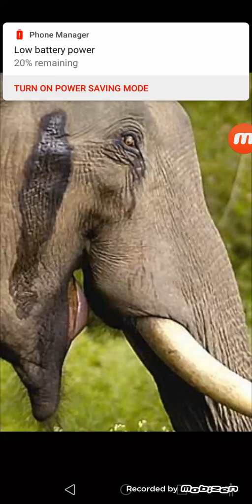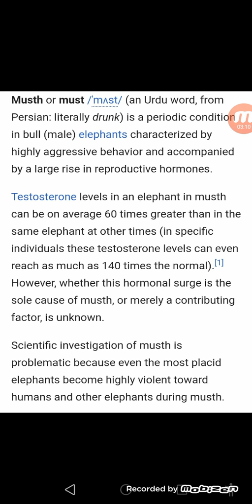யானைக்கு மதம் பிடிப்பதற்கான அறிவியல் காரணம் தெரியுமா!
யானைக்கு மதம் பிடிப்பதற்கு காரணம் அதன் தலையில் இருந்து சுரக்கும் ஒரு வேதிப்பொருள் அதன் பெயர் Temporin. இந்த வேதிப்பொருள் தலையில் இருந்து வடிந்து வாயில் உள்ள எச்சிலில் பட்டு ஒரு வேதியல் மாற்றத்தை யானைக்கு உண்டு பண்ணுகிறது. அதனால் தான் யானை இந்த சமயங்களில் கோபப்பட்டு ஆட்களை அடித்து கொள்கிறது.

யானை மதம்பிடித்தல்
Information sense
யானை மதம் பிடித்தல் அறிவியல் காரணம்